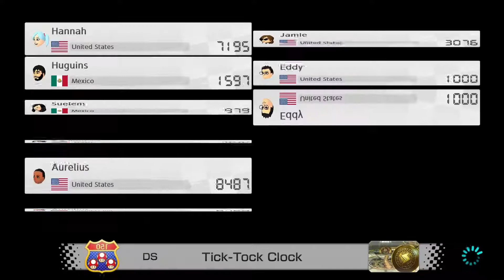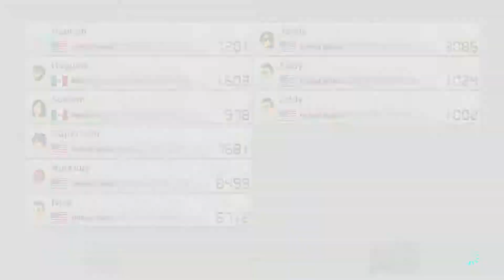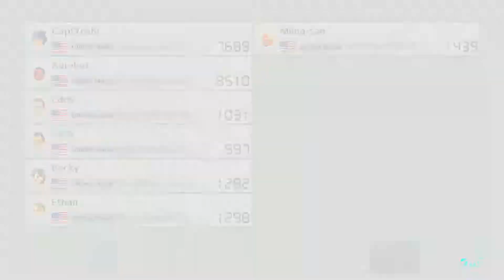HOW DOES ONE CHOOSE BETWEEN TWO THINGS....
Hey guiz, part 3 here I think its honestly getting worse. now Im talking about how people should stop letting that little devil in their head take over your thoughts. Id be a great inspiration talker...

If you enjoyed leave a like and or a dislike same deal also don't forget to subscribe for more of my awesome videos!!! if you have  any suggestions on ways I can improve my videos tell me I greatly appreciate your input, hope you enjoyed, and  thank you for watching!!! :D

If you want me to play some more let me know by leaving likes on the video :D

also don't forget to Watch some videos from -  @